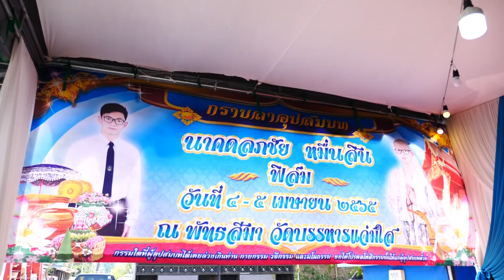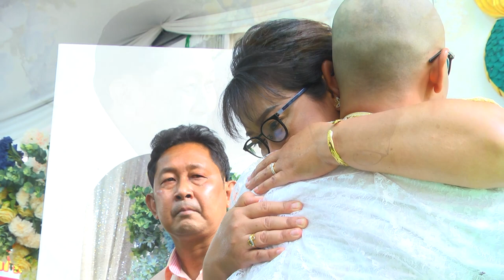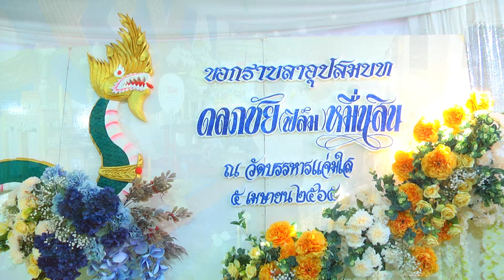อุปสมบท นาคดลภชัย (ฟิล์ม) หมื่นสิน วันที่ 04.04.65 รับนาคฟิล์ม